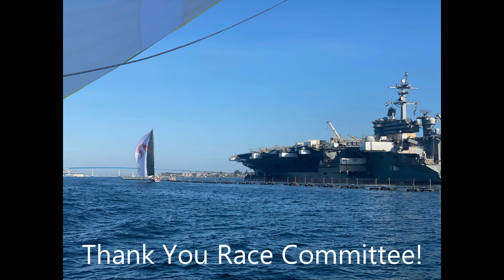CRA Beer Can Serice Race 5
The first day of summer in San Diego did not disappoint. Sunshine, warm temperatures and we remain in first place. Southwestern Yacht Club put on another fantastic awards ceremony and Race Committee did it again with another flawless regatta. We had some new crew this week and are looking forward to the rest of the series.